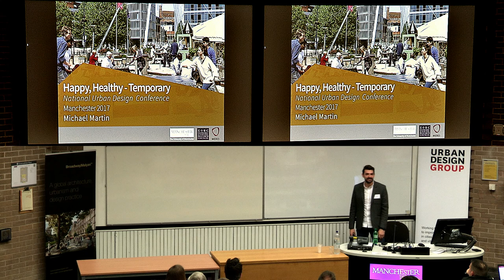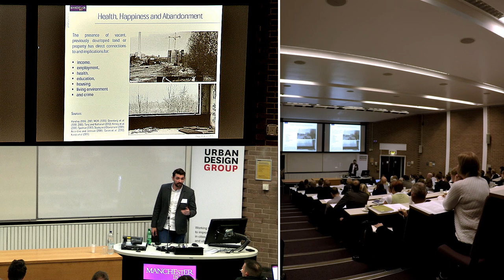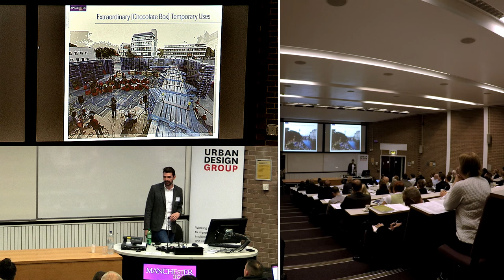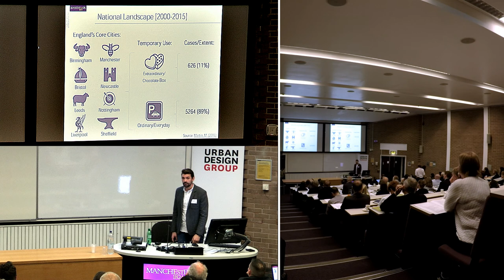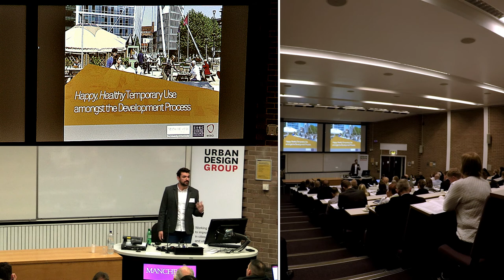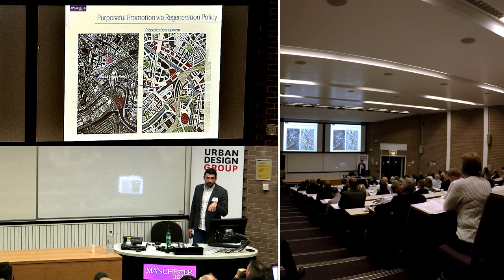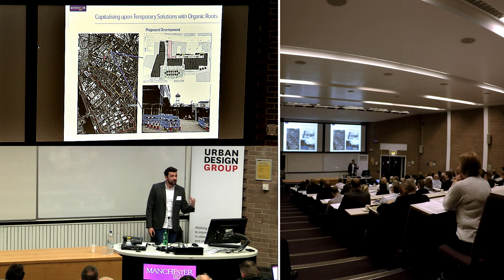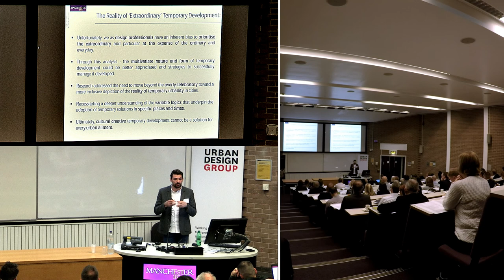Urban design and temporary urbanism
Michael Martin is Tutor in Urban Design with the School of Environment, Education and Development at the University of Manchester.